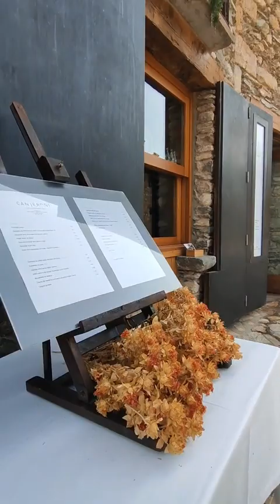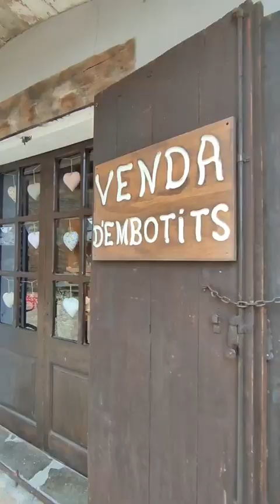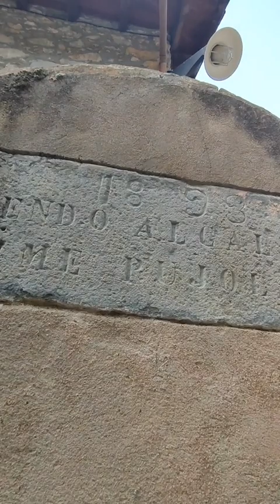VISITAMOS BEGET, EN LA ALTA GARROTXA - Fincas Ray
Nos detenemos en BEGET, en la comarca de la Alta Garrotxa (Girona).. este idílico rincón anexionado al municipio de Camprodón, de origen medieval..